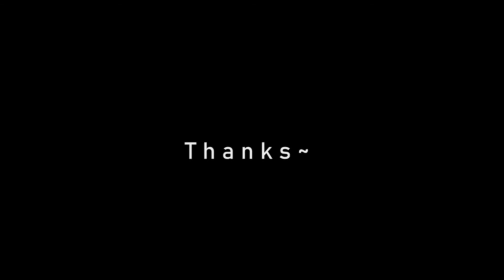Not related to age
学习剪视频不知不觉一年了，最开始的时候，以为自己终于找到了兴趣所在，并且坚信自己能很好的坚持下去，事实上却和想象有落差。一切都没那么容易，自己会因为工作忙的原因，生活琐事的理由去借口拖延学习新的技能知识，练习剪辑手艺，学习拍摄技巧。但是，个人认为学习拍摄和剪辑视频的爱好与年龄无关，虽然起步晚，但是我愿意坚持下去。我会反省总结，不管年纪如何增长，我都在提醒自己新年的主题必须是学习。与年纪无关，我没办法再描述更多的情感，只希望未来能不断成长进步。